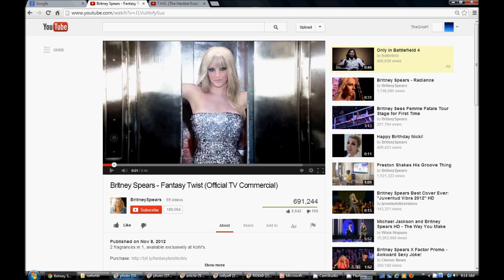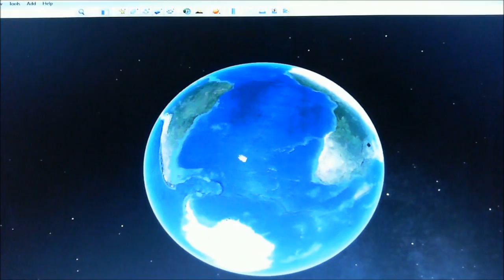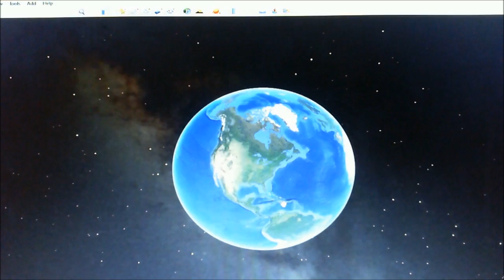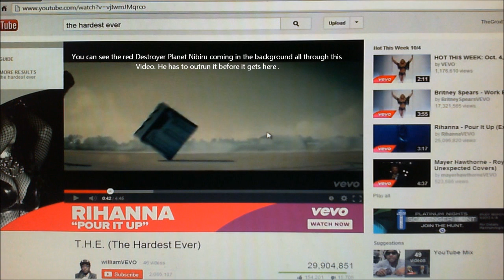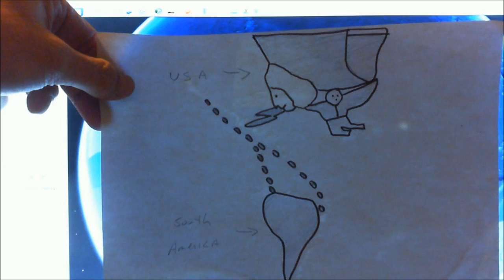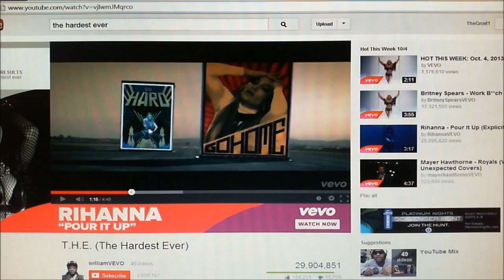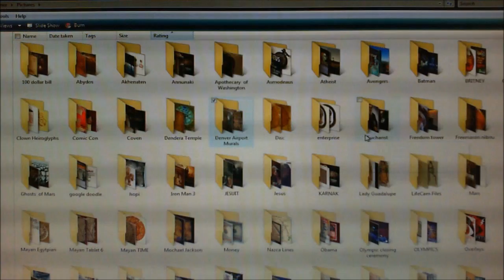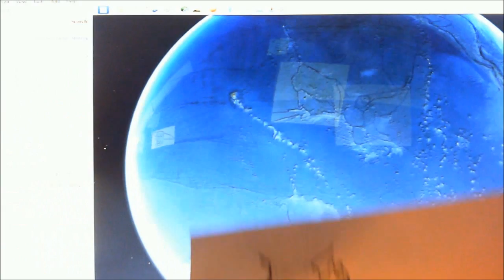The Phoenix Rising. Mapping out the End of Days. Google Earth series.The Ark.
An investigative Look into the Phoenix and the event that changes the world and raises the dead.

Hallelujah.